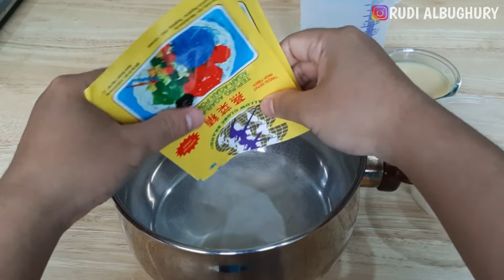RESEP MEMBUAT PUDING ZEBRA ROTI TAWAR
Assalamualaikum Sob..
Video kali ini Saya akan membuat puding zebra roti tawar sob. Semoga resep ini bisa dipraktekkan di rumah yah sob.

Bahan 1 :
8 potong roti tawar
2 butir telur
200 ml air
300 ml susu cair

Bahan 2 :
2 bungkus agar agar
150 gr gula
120 gr kental manis putih
1 liter air
3 sdm margarin

Bahan 3 :
4 sdm coklat bubuk
Air secukupnya